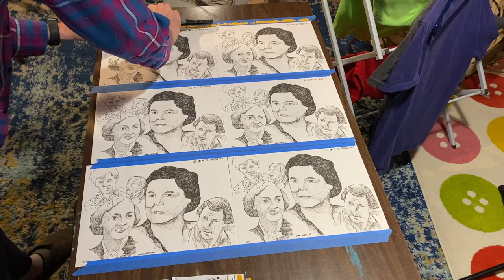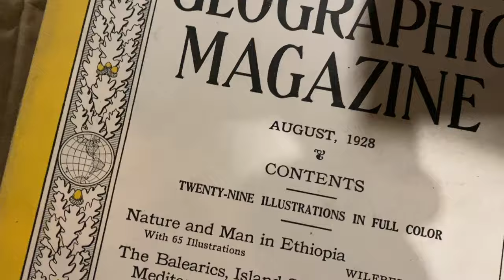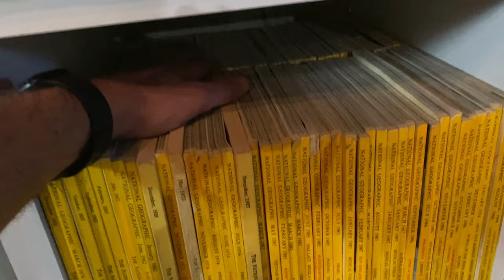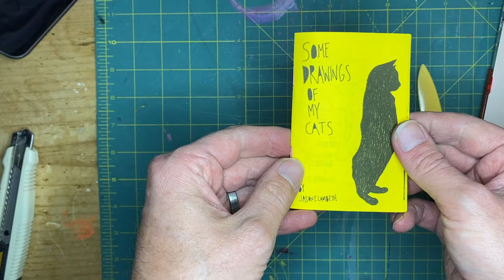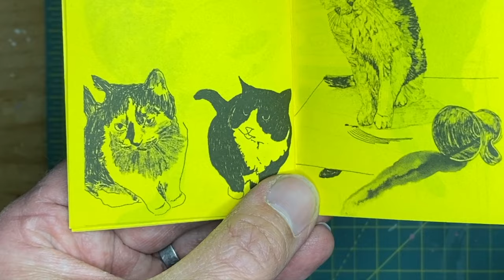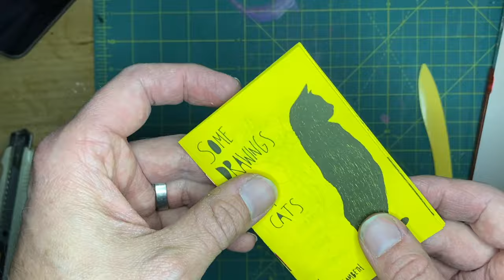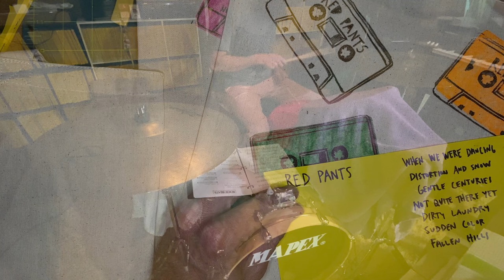Buying hundreds of magazines, block printing on tote bags. You know, a studio vlog.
No real goal with this video. I document buying a pallet worth of National Geographics, do lots of printing and I show off a new little zine. I think that's about it.